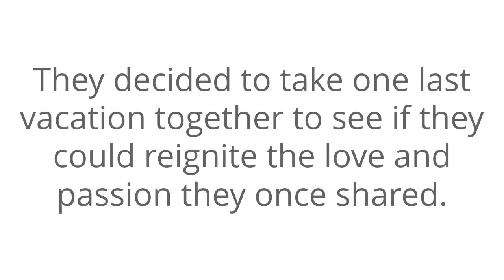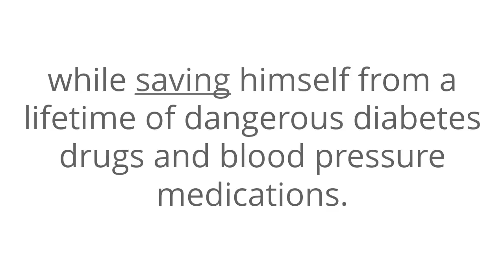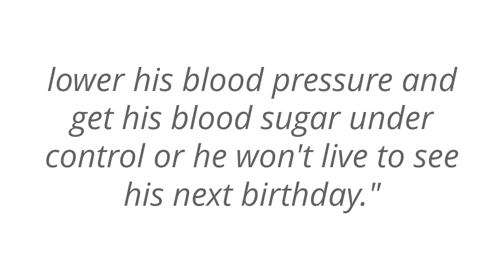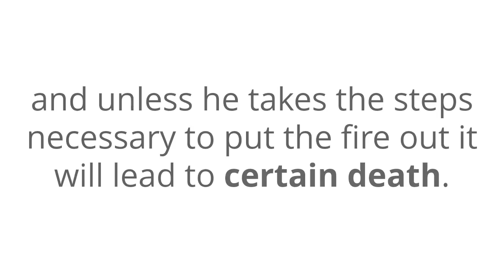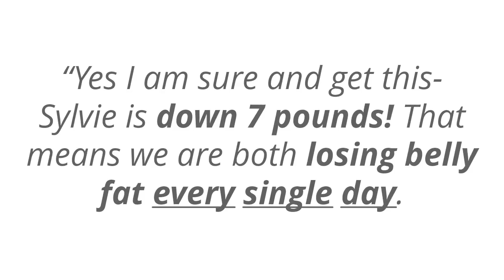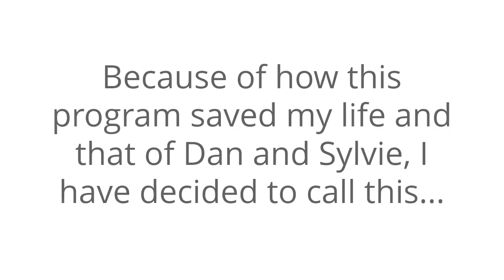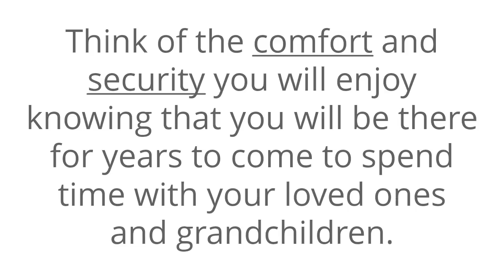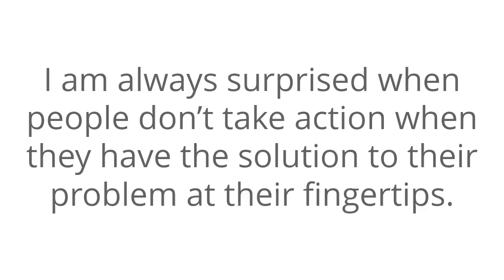lean belly breakthrough - lean belly breakthrough review - does lean belly breakthrough work?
lean belly breakthrough - lean belly breakthrough review.

Lean Belly Breakthrough Reviews By Bruce Krahn – Scam or Not  Have you heard about lean belly breakthrough 2 minute ritual to lose weight  The main focus of this formula is a healthy approach, which is why we decided to write lean belly breakthrough reviews in the first place
lean belly breakthrough main lean belly breakthrough recipes lean belly breakthrough free pdf lean belly breakthrough 2 minute ritual the lean belly breakthrough : step by step guide for a lean body !

But, also, and the women are beautiful The Lean Belly Breakthrough Recipes and many of the men are overweight, and about how Lean Belly Breakthrough By Bruce Krahn – Detailed Review

Bruce Krahn Threatens To Sue Contra Health Scam Over Lean Belly Breakthrough Scam Review

Lean Belly Breakthrough Program by Bruce Krahn

 belly breakthrough amazon; Lean belly breakthrough free pdf; The lean belly breakthrough pdf; Lean belly breakthrough system reviews

 Does Lean Belly Breakthrough PDF work

 Lean Belly Breakthrough system ebook download in PDF ( Lean belly breakthrough review, lean belly breakthrough review- does it really burn fat, lean belly breakthrough system reviews,

read my full lean belly breakthrough review here:.
Read My Honest Lean Belly Breakthrough Program Reviews before you buying Lean Belly Breakthrough Program Book

Lean Belly Breakthrough System Review by User | Review 24 Hour
 dr heinrich lean belly breakthrough reviews, lean belly breakthrough program reviews, reviews for lean belly breakthrough, 2 Minute Ritual To Lose Weight, I have not received the Lean Belly Breakthrough main manual that I paid with PayPal for $38
 Lean Belly Breakthrough Diet Review- Is Bruce Krahn Scam With Lean Belly
Gallstones and gallbladder disorders have The Lean Belly Breakthrough Review increased by 20 percent or more overweight, almost double
Free The Lean Belly Breakthrough Pdf Download Many bodybuilders prefer the shifting diet to keep fit for quite a long time with lean belly breakthrough exercises minimum efforts Lean belly breakthrough ritual secret recipes exercises
 4) Lean belly breakthrough secret
 Take a look at all you need to know about lean belly breakthrough amazon health and fitness Today, the most The Lean Belly Breakthrough Free common are becoming more plans sensible diet

keeping things simple but effective is the key to the success of the lean belly breakthrough. All of which goes a long way towards explaining why Danish researchers found that one of the best ways to lose belly fat is simply to eat more protein Tag: the lean belly prescription menu